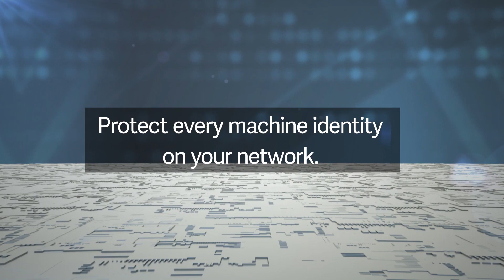Why Managing Machine Identities Is So Important Right Now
Find out why we spend billions protecting user names and passwords for human identities, but almost nothing protecting keys and certificates for machine identities.